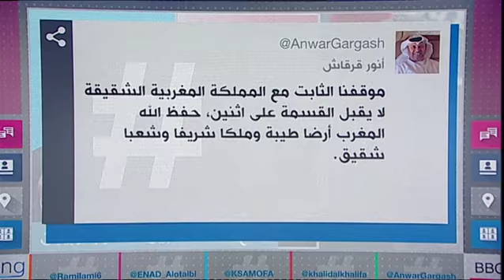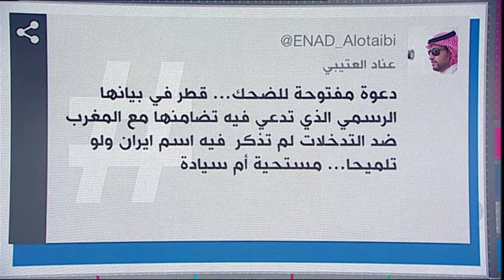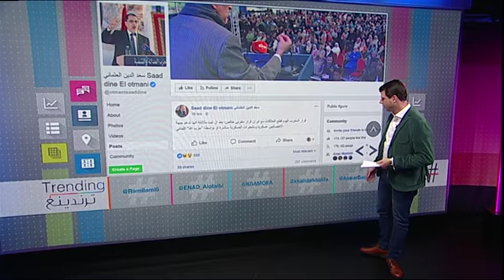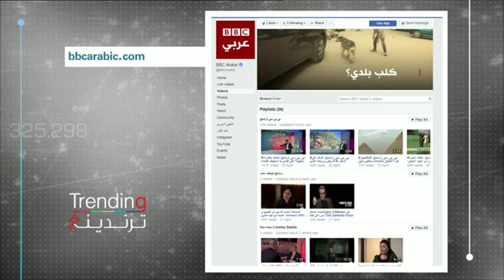بي_بي_سي_ترندينغ: قطع العلاقات بين المغرب و#إيران يلهب المواقع وتضامن خليجي مع الرباط